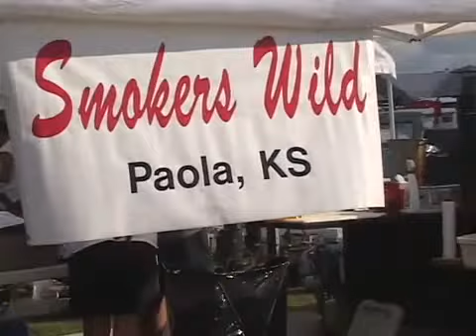KCBS-Sanctioned Plant City Pig Jam Preview - Nov. 2009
Preview of what you can expect at this year's Seventh Annual Plant City Pig Jam State BBQ Championship... it's all happening Saturday, November 21, 2009 at the Randy Larson Softball Four-plex in Plant City, Florida.